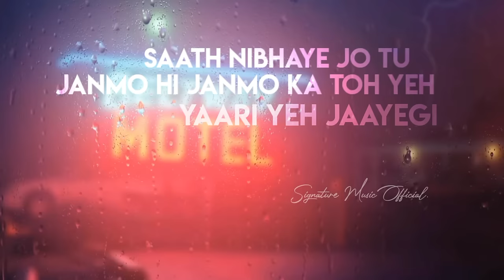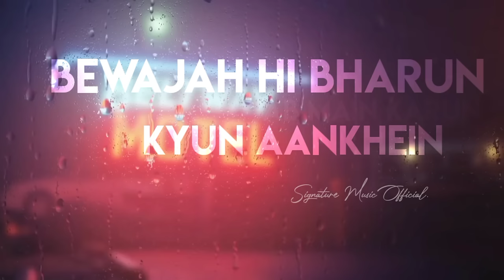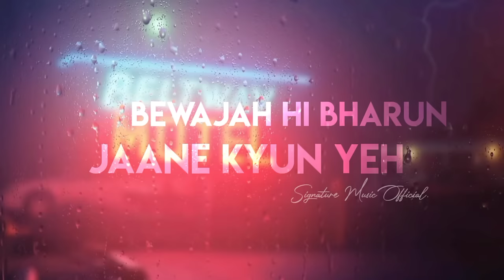Aziyat 2.0 - Toh Kya Hua Tu Mera Nahi | Bollywood Song | Vibes | Lyrics Song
Aziyat Song Details:
Starring : Pratyush Dhiman and Jahnavi Rao
Singer : Pratyush Dhiman (Prats)
Written and Composed by : Pratyush Dhiman
Monologue by : Pratyush Dhiman

Haule Haule se aankhein roney lagi Neend na aayi parr aankhein sone lagi Saath nibhaye jo tu janmo hi janmo ka toh yeh Yaari yeh jaayegi

Takta rahun teri nigahon ko darbadar ke,Kuch toh keh jaayegi Dur tu hai ya hum ho gaye
Faasle the ya ab ho gayeJaane kyun yeh rishtey jo the Khatam ho gaye Kya teri meri baatein ab main karun
Kyun aankhein bewajah hi bharun Jaane kyun yeh rishtey jo theKhatam ho gaye
Toh kya hua tu mera nahi Kahun na koi baat main Firta rahun awaara Saari ki saari raat main
 Saath nibhaye jo tu janmo hi janmo ka toh yeh Yaari yeh jaayegi
Takta rahun teri nigahon ko darbadar ke,
Kuch toh keh jaayegi Dur tu hai ya hum ho gaye Faasle the ya ab ho gaye Jaane kyun yeh rishtey jo the Khatam ho gaye Kya teri meri baatein ab main karun Kyun aankhein bewajah hi bharun Jaane kyun yeh rishtey jo the Khatam ho gaye